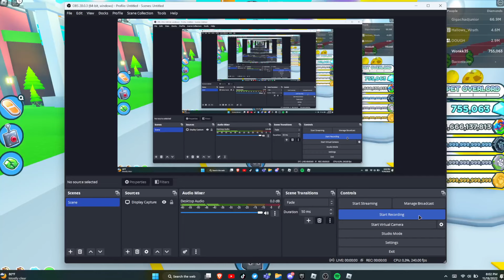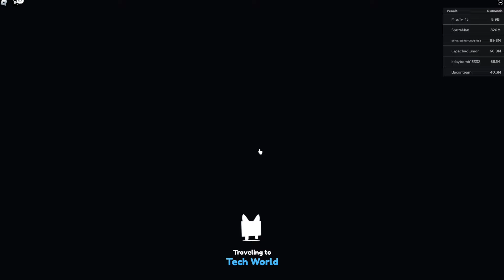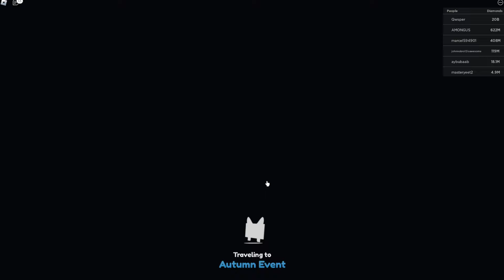Previewing Pet Sim X Autumn Update